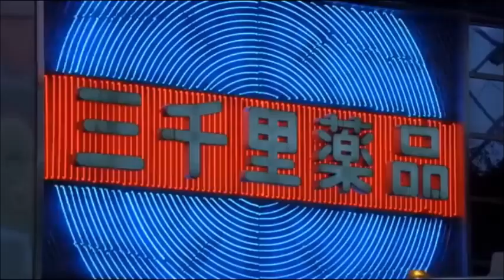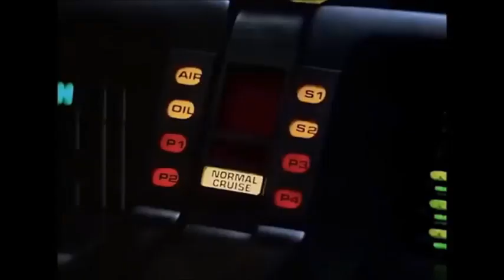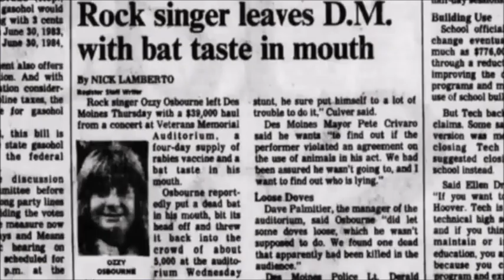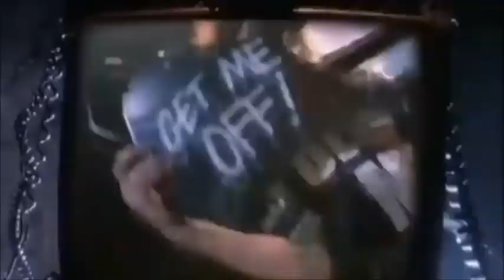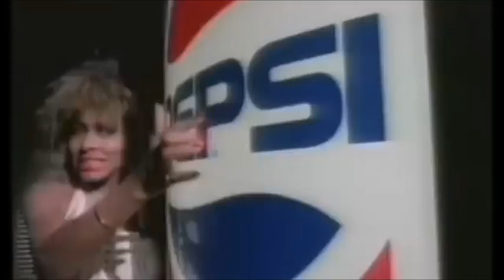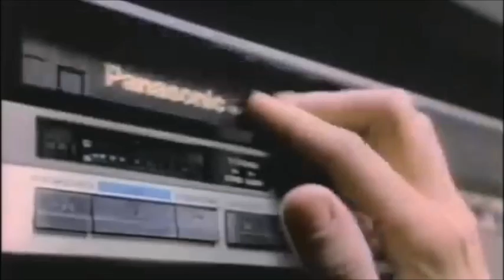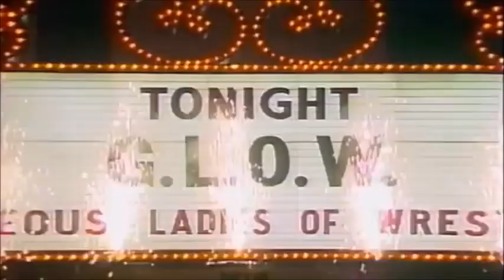DJ TONE 🎧 DMC ✮ 1987 MEGAMIX 🎶💃